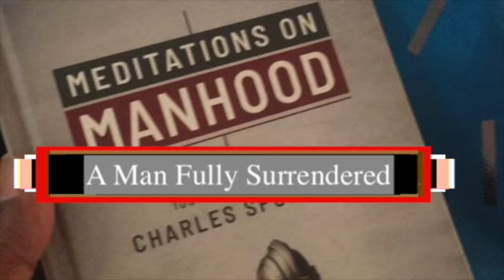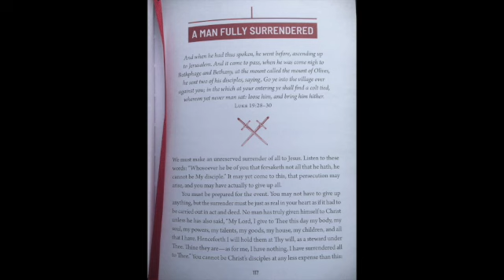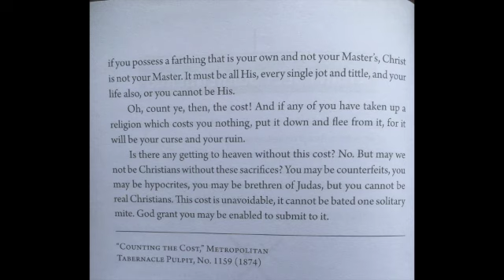A Man Fully Surrendered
To be a CHRISTIAN the cost is ALL